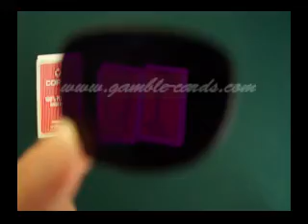PLASTIC-PLAYING-CARDS--Copag jumbo index--Poker-cheat.avi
Carte marcate è una sorta di strumento speciale, che può aiutarvi ad avere prestazioni eccellenti sul tavolo da poker. Allo stesso tempo, se sei un appassionato di poker, in possesso di un paio di occhiali da sole alla moda e sofisticato, non solo ti fanno bello, ma anche in grado di proteggere l'utente da inganni poker. Quindi, se si desidera ottenere informazioni più professionale sulla guida di trucco poker, inviare un'e-mail a qualcuno O contatto che ha chiamato gioco d'azzardo-carte, il fornitore di